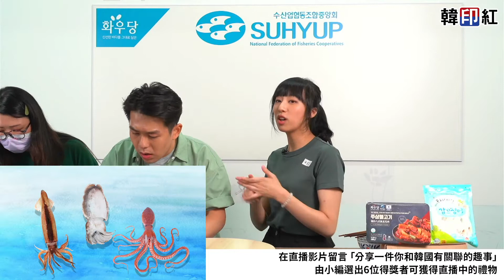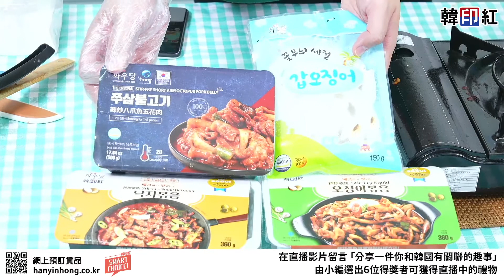韓印紅直播第七回 - 韓國海鮮料理速遞 (SUHYUP特約)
10月07日  星期四 07:00 pm 直播
大家一齊來留言”分享一件你和韓國有關聯的趣事”
韓國食品 韓印紅
35間分店為您服務